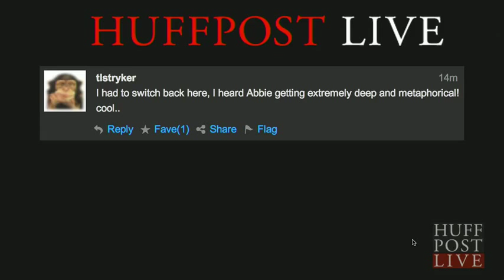The Girl movie Abbie Cornish David Riker Geoffrey Rivas Austin West with Diego Gonzalez Joven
For two years Ashley Colton, a rough, ragged beauty in her mid-twenties, has walked a tightrope, trying to prove that she is fit to be a mother and regain custody of her son. She has survived on a series of minimum wage jobs and endured the probing scrutiny of home visits from Social Services. Cynical and embittered, she is convinced her son was taken because she is poor, and she carries a class rage that is difficult to control. But while Ashley sees herself as a victim, we see a woman who has lost her child because she is not ready to be a mother.

A surprise visit from her father, a truck driver living in Mexico, brings Ashley back into a turbulent and unresolved relationship. On a trip to Nuevo Laredo, she discovers that her father is smuggling immigrants across the border. Suddenly, in the vast, unforgiving landscape of south Texas, Ashley glimpses a solution to her problems and is lured by the prospect of easy money into the role of a coyote. Her improvised plan quickly goes awry, and Ashley finds herself stranded with a young girl whose mother disappeared in the late night river crossing. Failing in her attempts to abandon the girl, she begins a journey in search of the girl's missing mother.

Together with the girl, Ashley travels through the borderlands of Nuevo Laredo and along the banks of the Rio Grande, retracing the steps of the immigrant journey. When she finally learns that the girl's mother drowned, Ashley decides to bring the girl back to her village in southern Mexico. Along the way, she discovers something unexpected, something she didn't even know she had -- her own mothering instinct.